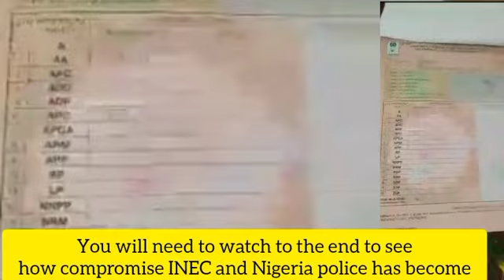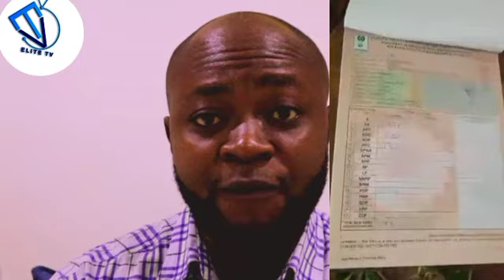Watch Dino deare INEC "Cancel this Election or we revoke" +Nigerians reactions | A must watch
The PDP governorship candidate in Kogi has called for the cancellation of the election to avoid anarchy as when as the repentance of INEC.